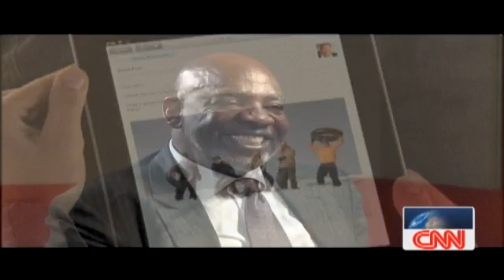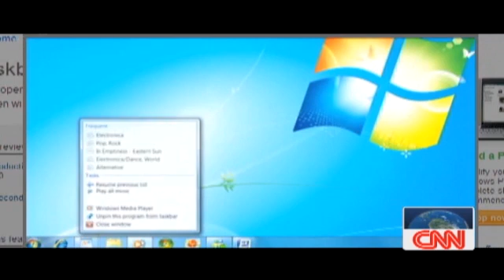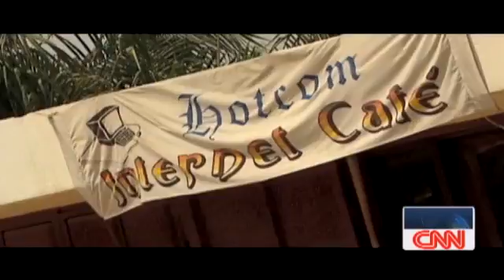Cheikh Modibo Diarra: Interview on CNN's African Voices Part 3/3